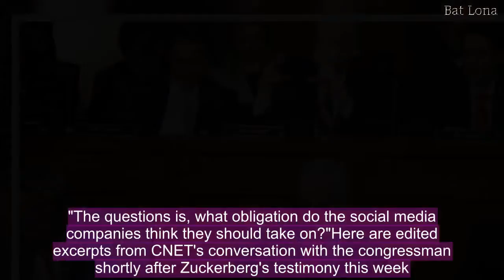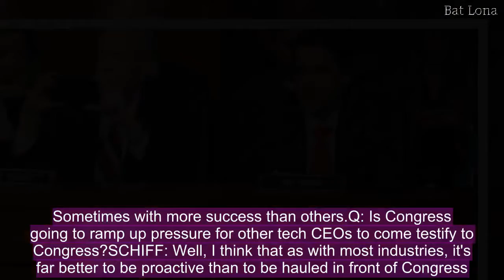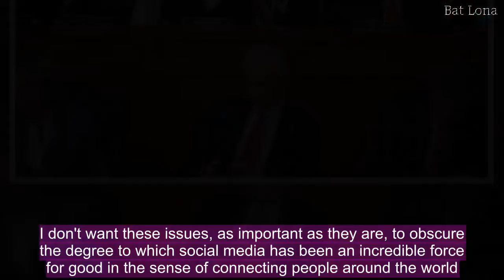Rep. Adam Schiff says lawmakers need to learn technology to legislate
Rep. Adam Schiff, D-Calif., worries the Facebook you see is different from the one he sees. It's a feature, not a bug, that Facebook's computer programs use what they know about you to organize posts, news stories and photos just so. That's to ensure you'll spend lots of time on its app or website and then come back for more the next day.But for Schiff, a ranking Democrat on the House Permanent Select Committee on Intelligence that investigated Russian meddling in U.S. elections, this key issue is the one thing he wishes he could have discussed this week. Mark Zuckerberg, Facebook's co-founder and CEO, traveled to Capitol Hill to testify before the Senate Judiciary Committee, Senate Commerce Committee, and the House Energy and Commerce Committee in marathon sessions that stretched to more than 10 hours over two days, not including private meetings. Schiff isn't on either committee, but he watched the proceedings closely.During the hearings, Zuckerberg came to apologize for having lost control of up to 87 million Facebook users' private data, which was downloaded by an app developer and then reportedly sold to U.K.-based political data analysis company Cambridge Analytica. The scandal brought long-simmering concerns over trust and potential data mismanagement to the fore as Facebook attempted to respond to the scandal. The monthlong drama culminated with Zuckerberg's hearings in Washington, where he ditched his typical gray T-shirt, jeans and sneakers for a dark blue suit and blue tie. The spectacle of the hearings was carried across television news for hours. What stood out, aside from Zuckerberg's own initial discomfort with the hearings, was some lawmakers' lack of knowledge about even the basic ways tech companies work. Regardless of the struggles, Schiff said Congress realizes it needs to learn more in order to properly consider any rules for the industry.!"These hearings this week have been with the CEO, but of only one company, and predominantly focused on privacy issues," he said. There are other issues he wants to discuss when it comes to tech.One is the feedback loop that leads people to read and share certain types of posts, such as political stories from highly partisan sources, that Facebook then serves up to you more and more, which you share even further."If the hope is that these platforms can be a force for good and bring people together -- but the way this business model is operating is having an effect of dividing us -- then that's something we need to think about," he said. "The questions is, what obligation do the social media companies think they should take on?"Here are edited excerpts from CNET's conversation with the congressman shortly after Zuckerberg's testimony this week.Q: Silicon Valley has worked for decades without regulation. Is it time for things to change? SCHIFF: I think it is. And interestingly, before this I would hear from people in Silicon Valley who would say, "There's a sense that we're completely agains